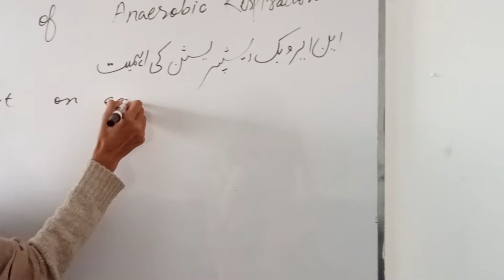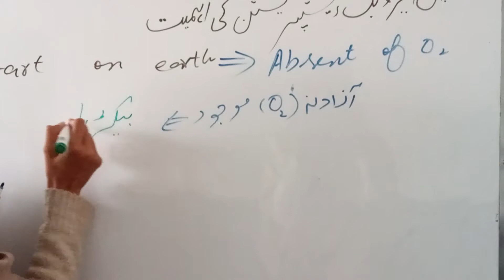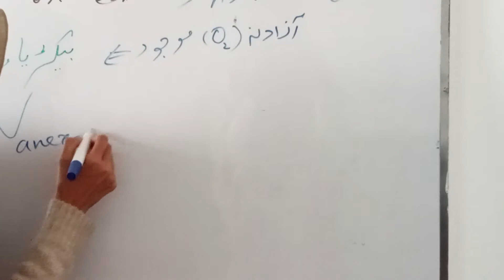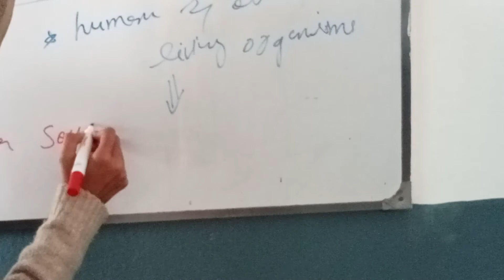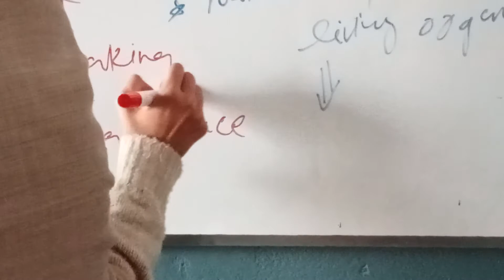9th Class, Chapter#7 , Biology || Importance of Fermentation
|| BIOLOGY ||
                      Biology is the branch of Science which means  scientific study of life.
The word Biology has been derived from two Greek words.
Bios & logos
Bios meaning Study of life
Logos meaning Reasoning and thought.
.BIOLOGY .
We are discussing the Biology topics. In detail though 3D animated vedioes.
..9th class.
.10th class.
.1st. Biology
.2nd year.
This channel Hayatayoz. Give knowledge about all topics of Biology via 3D animation vedioes.
Zoology. Botany. Microbiology.
You will see a guess paper,past papers,model paper
Also
. Most Important shorts and long questions. Of Biology